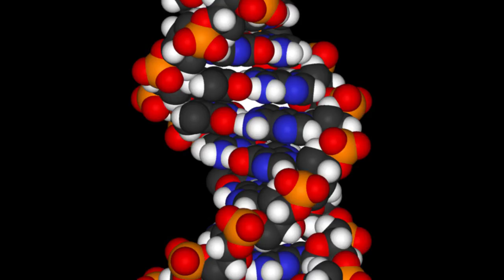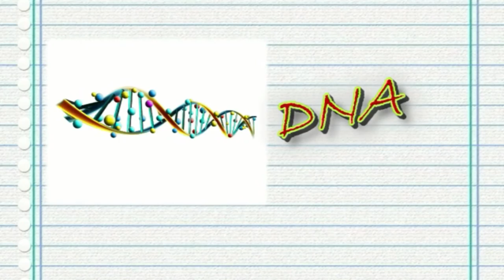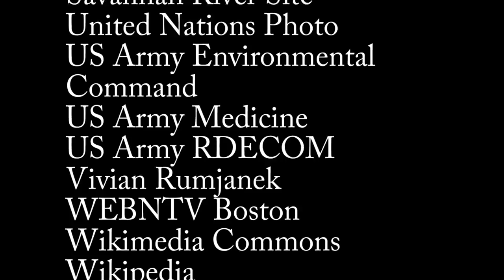Engaging deaf people in science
This audio slideshow reports on a project to fill the gaps in scientific terminology in Brazilian Sign Language.